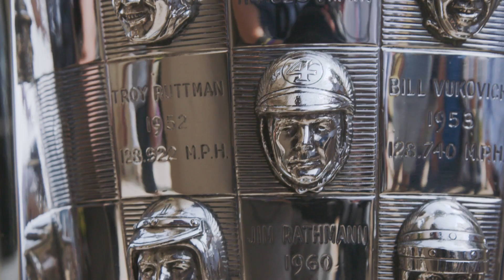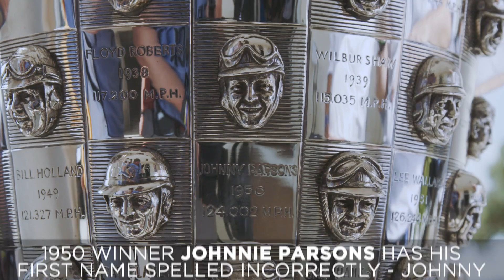10 things you need to know about the Borg-Warner trophy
Learn all about the iconic trophy given to the winner of the Indianapolis 500.